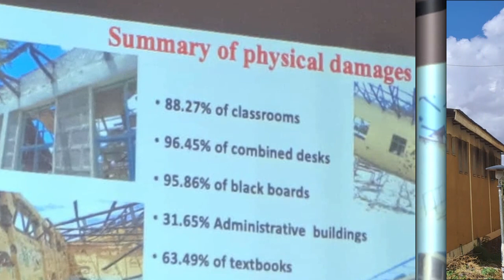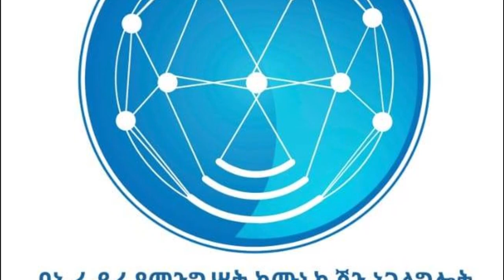Tigray News || ኣብ ኣምሓራ ዕጥቂ ምፍታሕ ተጀሚሩ | ትካላት ትምህርቲ ትግራይ ዓንዩ ቢሮ ትምህርቲ | ፍሉይ ሓይሊ ዝበሃል ኣይክህሉን መንግስቲ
ኣብ ኣምሓራ ዕጥቂ ምፍታሕ ተጀሚሩ
ትካላት ትምህርቲ ትግራይ ዓንዩ ቢሮ ትምህርቲ
ፍሉይ ሓይሊ ዝበሃል ኣይክህሉን መንግስቲ